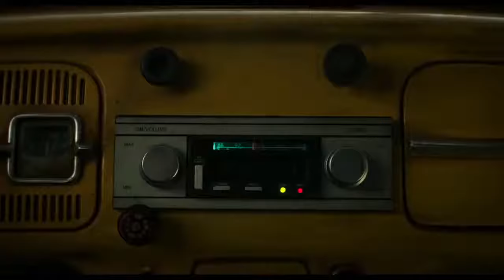Bumblebee Teaser Trailer #1 2018 TrailerMan HD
Bumblebee Teaser Trailer #1 2018
TrailerMan